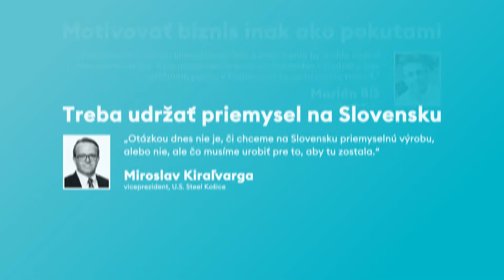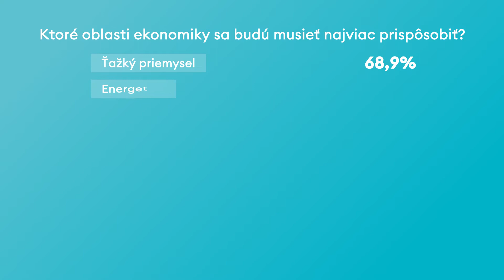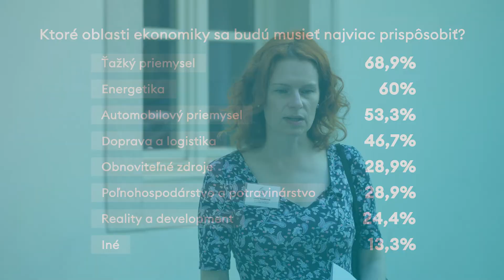Forbes Slovensko | Moderná krajina: Implementácia zelenej ekonomiky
Ako vidia slovenské osobnosti implementáciu zelenej ekonomiky v podmienkach Slovenska? Pozrite si výsledky prieskumu, práce pracovných skupín a diskusií na podujatí Moderná krajina